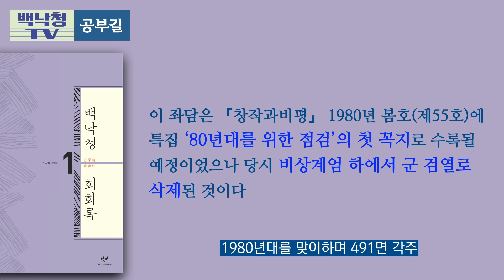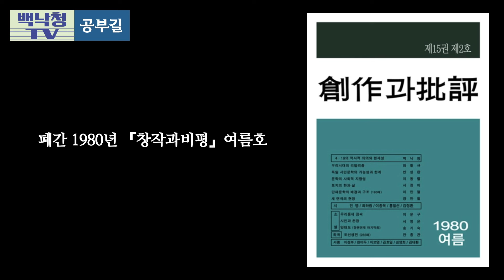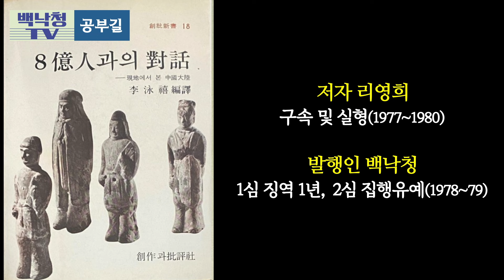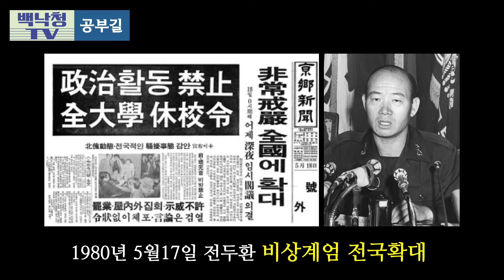[백낙청 공부길 124] 1980년 서울의 봄, 희망 속에서 새 시대 전망했던 서남동·송건호·강만길 좌담 ‘1980년대를 맞이하며’ [백낙청 회화록 1] 한수정 3편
한수정 창비 마케팅부 과장
백낙청 『창작과비평』 명예편집인, 서울대학교 명예교수

계엄검열단에 의해 『창작과비평』 1980년 봄호에서 전문 삭제 되었다가 27년 만에 처음 공개된 백낙청·서남동·송건호·강만길 좌담 「1980년대를 맞이하며」를 다룬 공부길 한수정 3편

1980년 1월 서울의 봄, 희망 속에서 언론자유, 대학 종교 등 당면과제 논의했던 좌담
1980년 5·17 전두환 신군부의 전국계엄 확대, 야당 정치인 구속(김대중내란음모조작사건)
1980년 5·18 광주민주항쟁
1980년 7월 계엄사에 연행되었다 풀려난 백낙청 교수, 『창작과비평』 폐간
김대중내란음모조작사건으로 실형 선고받은 세계적 민중신학자 서남동 목사